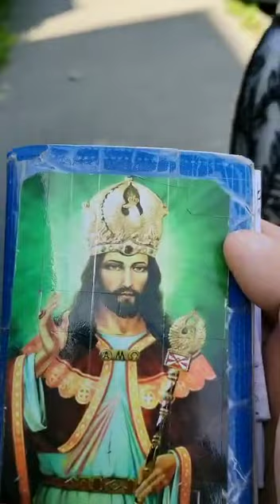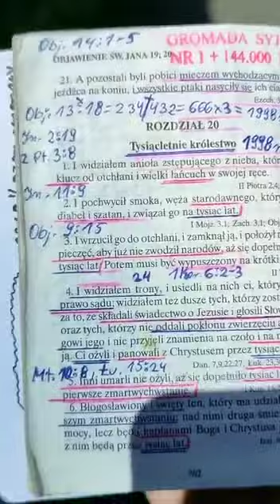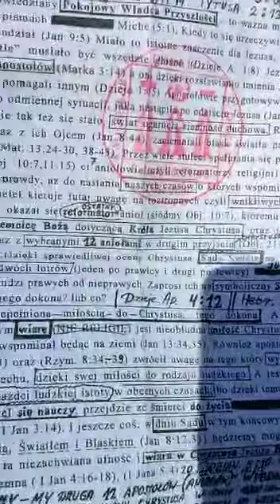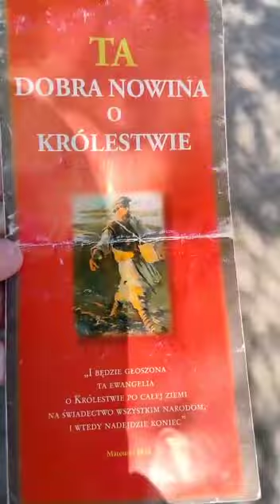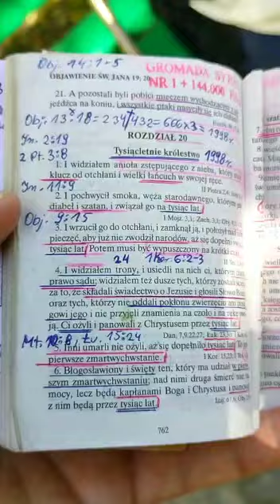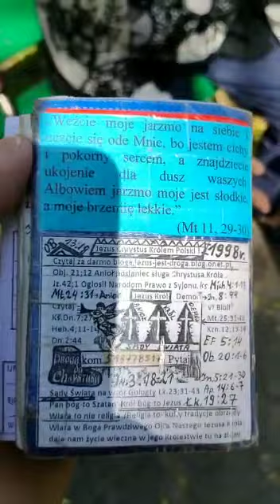Siostra Zdzisława zyj na wieki ma dużo miłości i my też